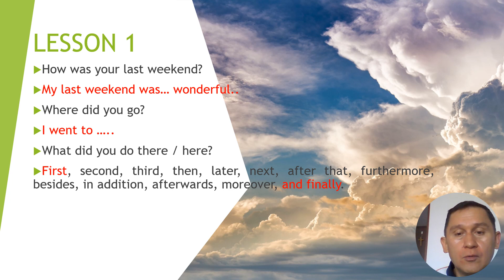English Topics - Book 1 Lesson 1 Simple Past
You can practice simple past using regular and irregular verbs in past. For this opportunity I am talking about "My last weekend".